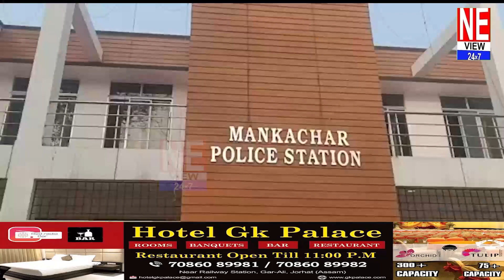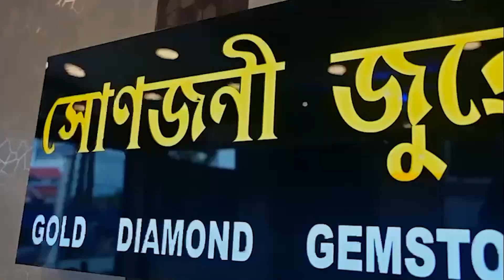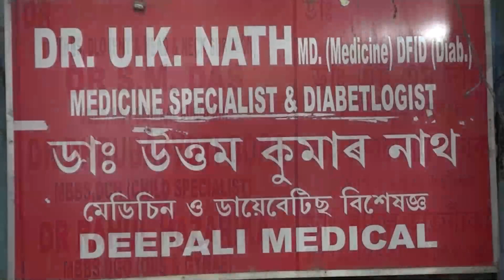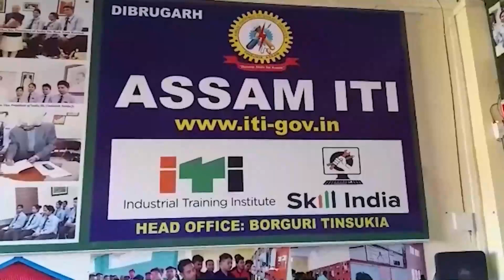➡️মানকাচৰত বাল্য বিবাহৰ কঠোৰ সিদ্ধান্তত আতংকিত বোৱাৰীৰ আত্মহনন